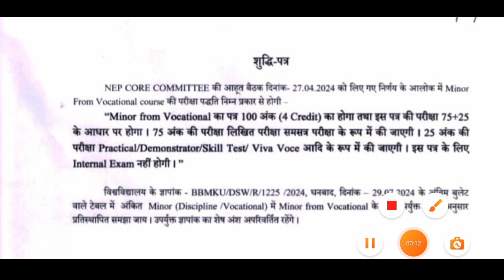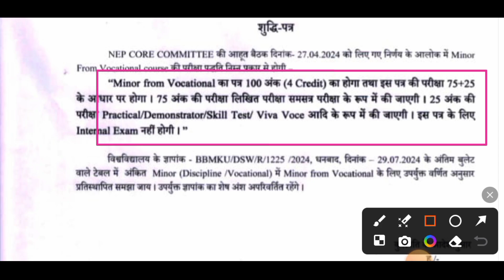BBMKU DHANBAD Minor Paper New Update NEP ll#Minor Paper Rule Change 2024 ll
minor paper marks
minor paper rule 2024
ba minor paper rule
ba minor subject, ba major minor subjects
bbmku sem 1 passing marks

bbmku dhanbad university, bbmku internal exam question paper, bbmku registration sem 1